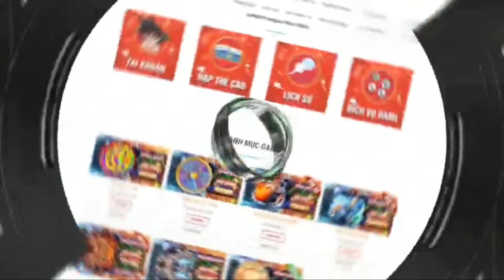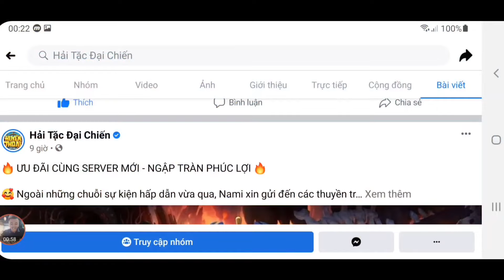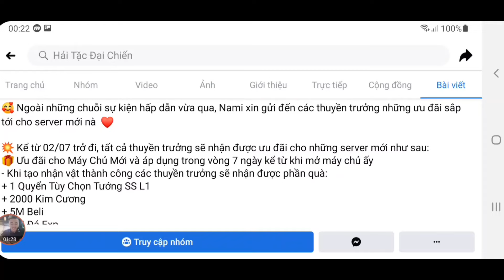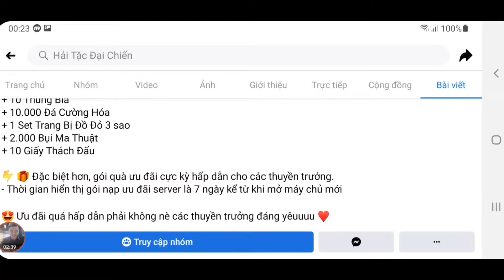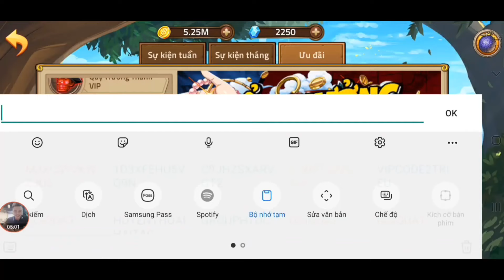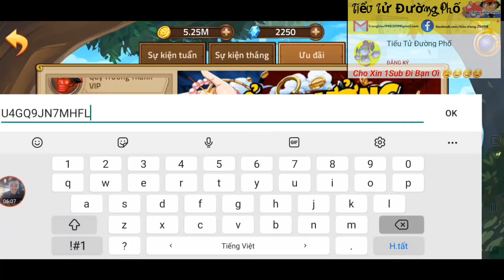14 Code Huyền Thoại Hải Tặc Đại Chiến Mới | Hốt Quà Khủng Đua Top Seve Mới Cùng Hải Tặc New | ttđp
14 Code Huyền Thoại Hải Tặc Đại Chiến Mới | Hốt Quà Khủng Đua Top Seve Mới Cùng Hải Tặc New | ttđp
1 like, 1 comment, 1 share là động lực giúp mình làm những vidieo tiếp theo!
HTDCTANTHU
LIKEPAGE999K
GOIQUA1
GOIQUA2
GOIQUA3
GOIQUA4
VIPCODE2TRIEU
HUYENTHOAIHAITAC